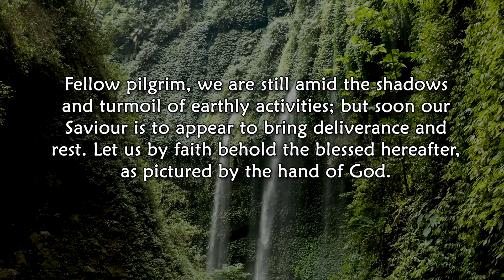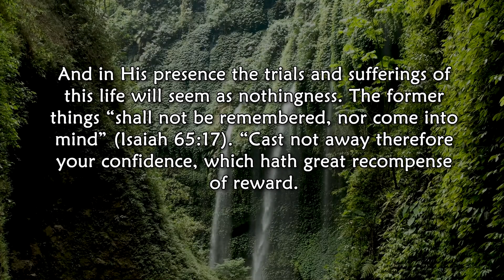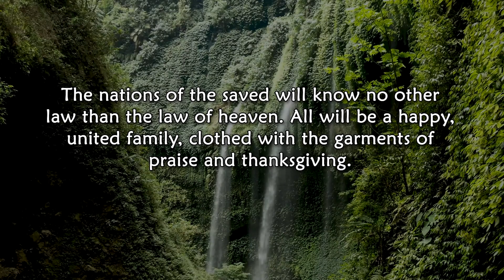Dec 31, Victorious at Last,, Tatanggap Kayo ng Kapangyarihan